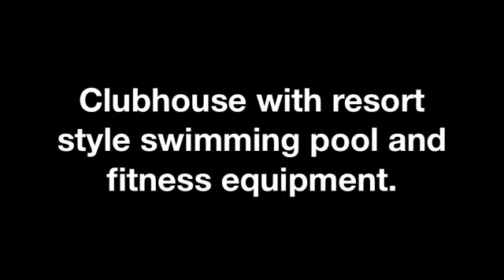Ann Arbor Area Real Estate: Rosewood Village Condos